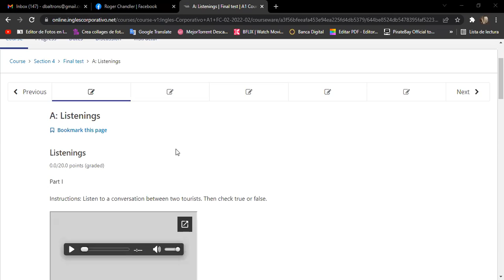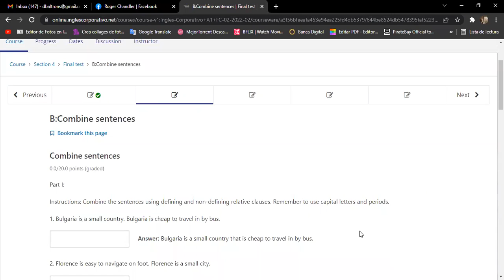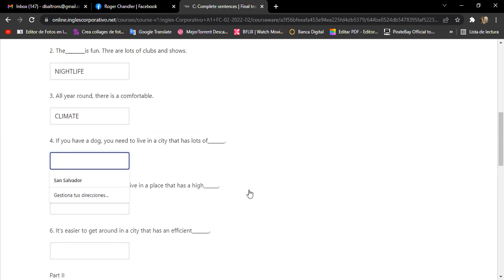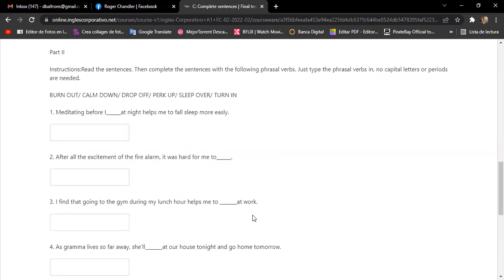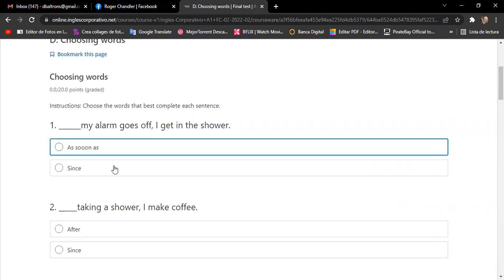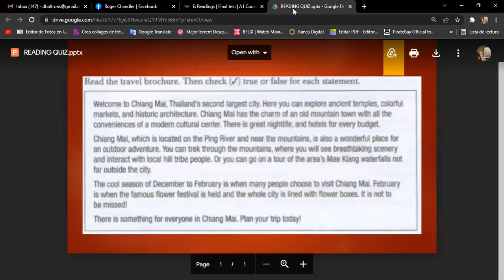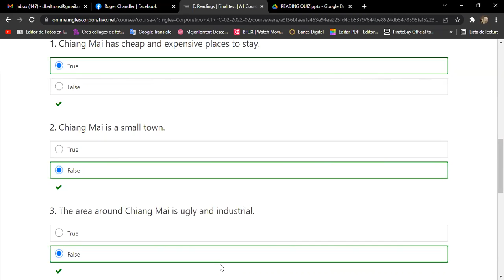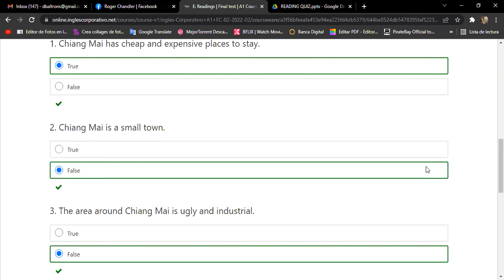Ingles Corporativo-Day 15 Test part 2